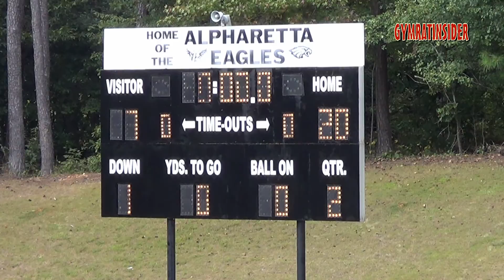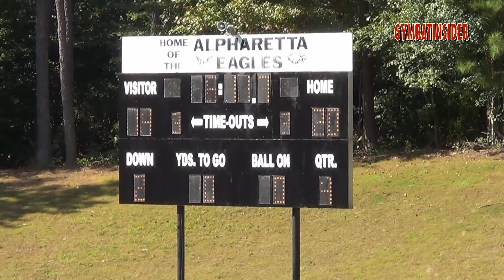BLUE EAGLES Royal Eagles 4TH NP1 2PM